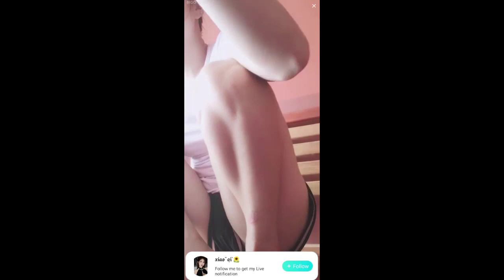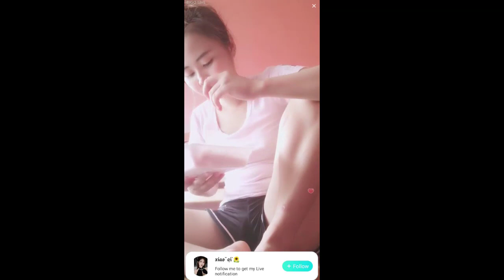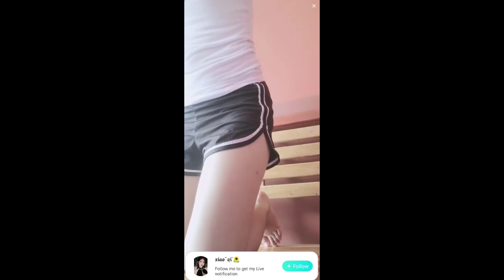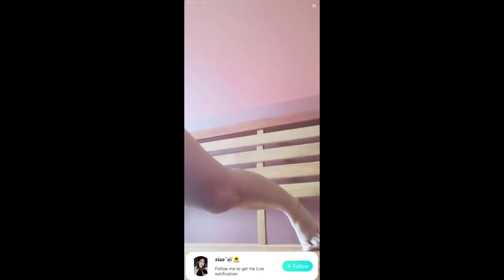Live bigo Thailand girl